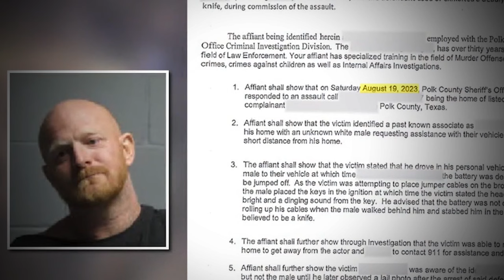Innocent 11-year-old Girl's Body Discovered In River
In "🔍 11-Year-Old's Tragic End: Babysitter's Betrayal 🕵️‍♂️," we dive into a gripping narrative that has shocked the nation 🇺🇸 with its heartbreaking story and eerie details. Get ready for a journey that uncovers a shocking scandal 🚨 in a serene town, where a trusted caretaker 🧑‍🍼 turns into the main suspect in a dreadful crime. This episode reveals the dark secret 🤫 behind the disappearance and murder of an innocent 11-year-old girl, Audrey Cunningham, whose body was discovered tied to a rock in a river 🏞️, igniting nationwide outrage and a battle against institutional failure.

Join us as we untangle a web of lies 🕸️, featuring the latest breakthroughs in this tense investigation 🔍. Learn how clues, including video evidence 🎥 and cell phone data 📱, led to the babysitter's capture in a saga that underscores the fight between righteousness and malevolence, and the unyielding quest for justice ⚖️.

This true crime documentary not only illuminates the ghastly crime but also the broader issues of exposed corruption, police scandal, and ethical law enforcement 🚔. It's a tale where the alarm is sounded loudly 🔊, exposing the deepest shadows of betrayal and misplaced trust. As we delve into this sorrowful event, we're reminded of life's fragility and the significance of valuing and safeguarding our loved ones ❤️.

Our dedication to investigative storytelling and justice shines as we seek answers and accountability 📢. In memory of Audrey, let's ponder the moral and ethical lessons of this case 🕊️. Until our paths cross again, stay safe and spread kindness 💖.